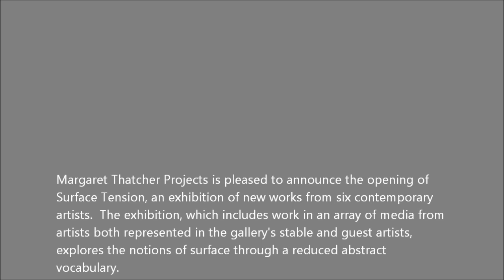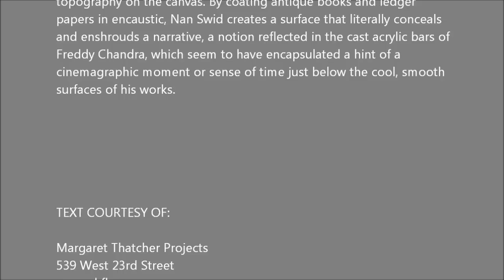MARGARET THATCHER - Chandra, Choi, Mike, Roeth, Swid, Thompson